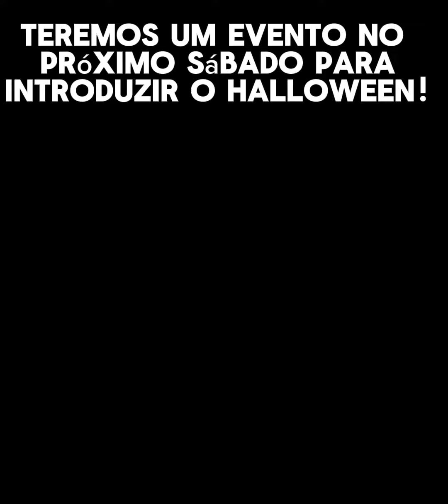RESUMO RÁPIDO DA ATUALIZAÇÃO 31.30 DO FORTNITE!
OLÁ, AQUI ABAIXO ESTÃO ALGUMAS INFORMAÇÕES ADICIONAIS. 👇

🔮 Pronto para um outubro assustadoramente bom.

👺 Novos textos foram adicionados na v31.30, indicando que ele terá um "Pacotão Mefisto" entre outros cosméticos chegando em breve.

🛍 Seções da Loja adicionadas na API do Fortnite

• Trajes Assustadores (!) (Ofertas Carcaçombradas) (2 abas)
• Billie Eilish (4 abas)
• Pacote de Tarefas de Ascensão
• Ônibus de Batalha (!) (Construa com Kits LEGO®)
• Estilo Especial (Originais Royale) (2 abas)
• Músicas (3 abas)

🤝 NOVAS COLABORAÇÕES DO FORTNITE: PESADELOS

• Marshmello temático de Halloween
• Leatherface (O Massacre de Serra Elétrica)
• Boneco Billy (Jogos Mortais / SAW)
• Foffo temático de Halloween
• Cavaleira Rubra de Halloween (?)NOVO Pacote de Tarefas de Ascensão "Zain" do C5:T4 FortniteNovo Traje e conjunto de Halloween da Chiquita
FortniteNovos Trajes da Série Sombria (Cubos)

🗺️ Mapa da v31.30 — O lago salgado central foi drenado

FORTNITE x O ESTRANHO MUNDO DE JACK 💀🎃

Um novo "Pacotão Rei das Abóboras e Sally" chegará em breve para esta segunda leva de cosméticos da colaboração.

🚨 NOVO MINIEVENTO CHEGANDO EM BREVE!

• Codinome: DeckBed
• Tamanho: 143,99 MB (está criptografado!)
• Terá uma contagem regressiva (vídeo abaixo)
• Deve acontecer no sábado, 5 de outubro

via x/Egyptian_Leaker, x/FN_Assist

Fortnite🚨 NOVO EVENTO FINAL DO CAPÍTULO 5: TEMPORADA 4

• Codinome: “Kiln”
• Terá 6 Fases e Buraco Negro (tela de inatividade) no final.
• Possivelmente será o Evento Final do C5:T4 que introduzirá a Temporada OG/Raiz do Capítulo 2.

👀 Ao que parece, uma cinemática será exibida durante o minievento de codinome “DeckBed” que acontecerá no sábado, 5 de outubro, às 15h BRT.

via x/andredotuasset

🚨 EM BREVE — PRIMEIRO MINIEVENTO DO C5:T4

Sábado | 5 de outubro | 15h BRT (19h Lisboa)

A contagem regressiva já está visível na Ilha, indicando a data e o local de onde deve ser a concentração  para o minievento.

VIA: IANNZITS. (BLUESKY)